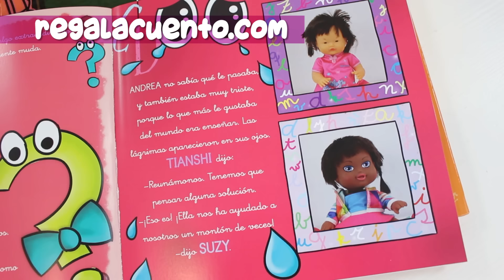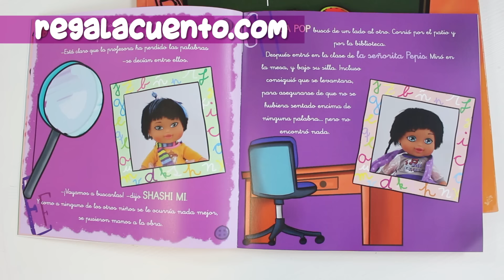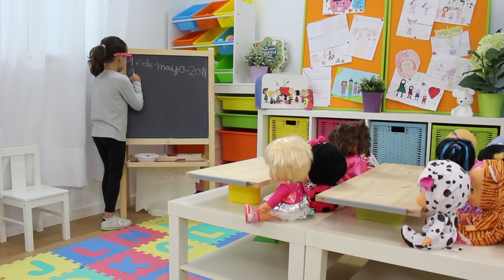Regalo para la Profesora Andrea en el Cole SUPERDivertilandia!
Se acerca el final del Curso y Raquel e Irene deben buscar el regalo perfecto para la profesora Andrea.